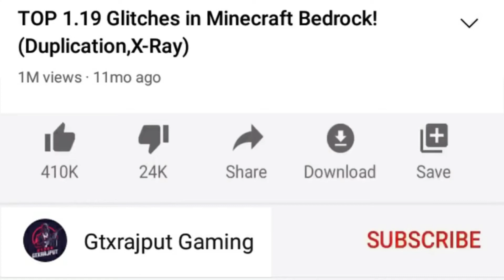How to Build a SIMPLE Starter CLAY FARM! (1.19+) | Easy Minecraft Tutorial